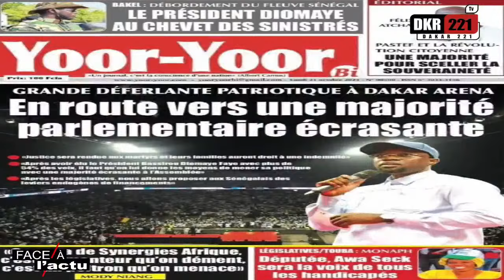🔴Émouvant : Oustaz Assane Seck Raconte Sa Rencontre Avec Sonko À Dakar Aréna Au Meeting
🔴Bougane Placé Sous Mandat De Dépôt, Giga KO MODOU LO VS SITEU, BOMBARDIER DONNE FAVORIS AU ROI DES ARÈNES Meeting Pastef: Analyses De Oustaz Assane Seck